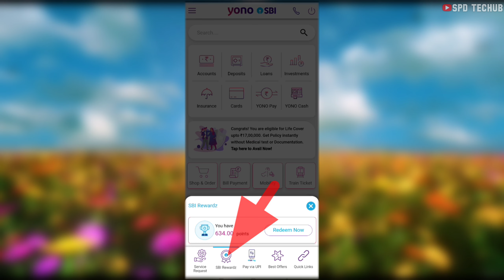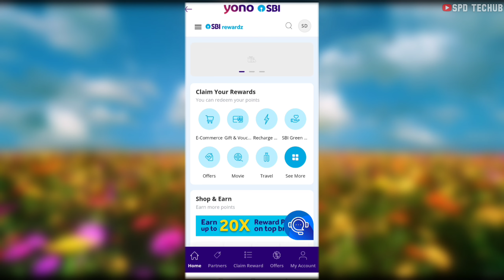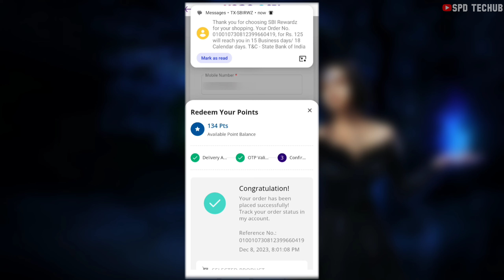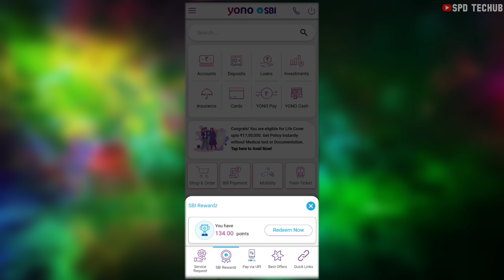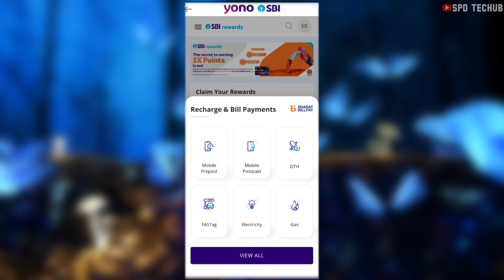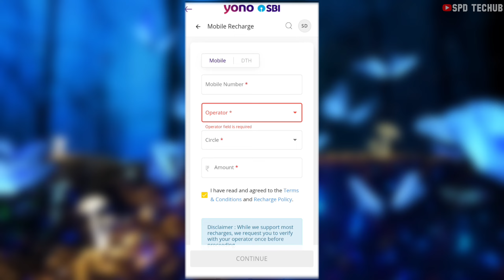yono sbi ka reward points kaise use kare || yono sbi rewardz points redeem || sbi rewardz spdtechub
Hello Friends
Main Hoon Surya, Swagat Hai Mere Channel Me Jahan Aapko Milti hai Technical Solutions, Banking Solutions, Photography & Gaming Se Related Videos... Umeed Hai Apko Videos Pasand Ayegi Toh Video Ko LIKE aur Channel ko SUBSCRIBE Jarur Karein...

Queries solved:
yono sbi rewardz points redeem to cash
yono sbi rewardz points redeem to mobile recharge
yono sbi rewardz points redeem to cash malayalam
yono sbi rewardz points redeem to cash tamil
yono sbi rewardz points redeem to cash in telugu